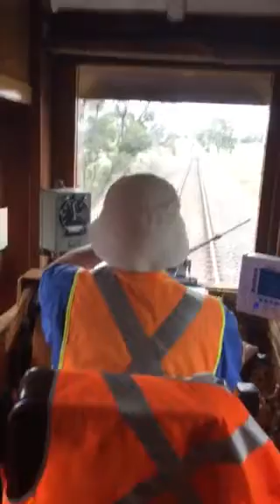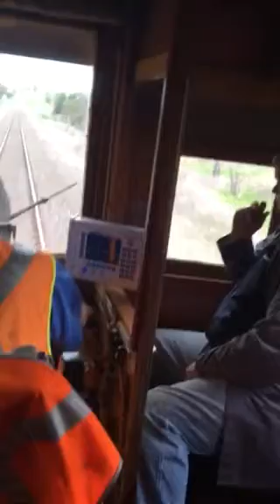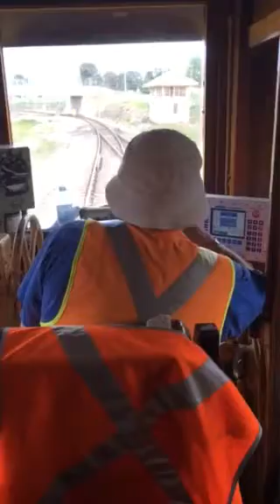Tin Hare Wallerawang